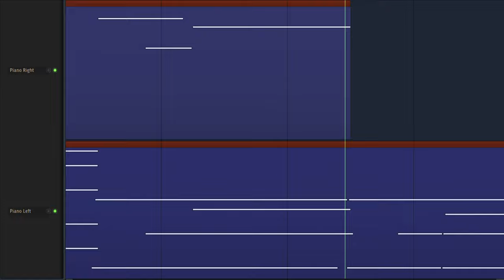when it's 3am and you can't sleep then suddenly you get extremely motivated to start doing something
I made this song a while ago. I'm trying to share new music every week, but this week I ain't getting that creative juice, so I'm posting this just to avoid feeling bothered xD